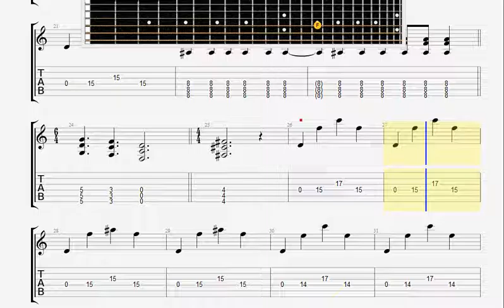Biffy Clyro The Go SLow GUITAR TABLATURE